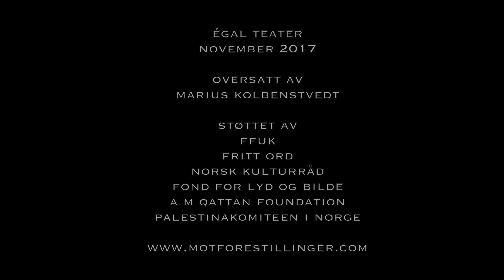"JEG ER IKKE POLITISK" av Remi Kanazi lest av Fredrik Høyer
"JEG ER IKKE POLITISK" av Remi Kanazi lest av Fredrik Høyer under MOTforestillinger IV på Ègal teater, november 2017. Oversatt av Marius Kolbenstvedt